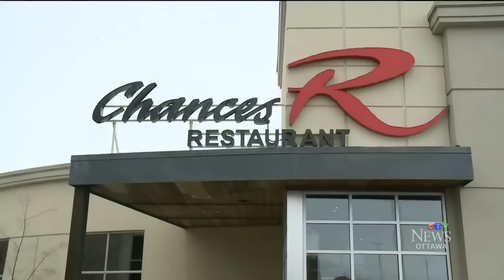Off-duty cop saves 8-year-old girl choking on bacon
CTV’s Annie Bergeron-Oliver reports on a family’s search to find the off-duty officer who saved a girl who was choking.